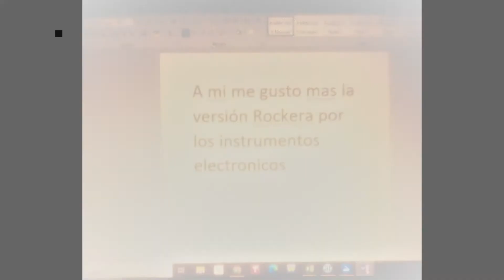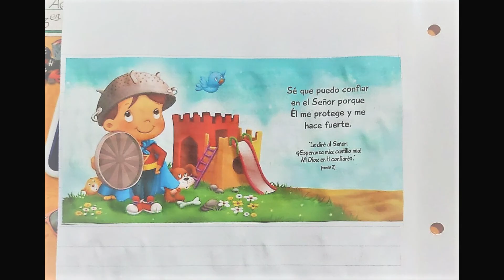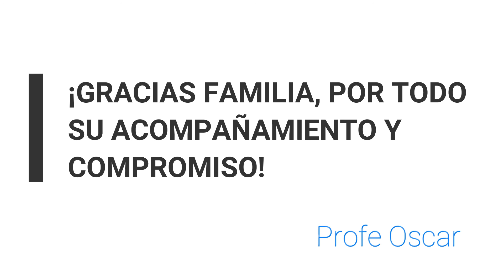Educación Musical - Escuela N°232 "CREER"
Actividades de los alumnos de la Escuela N°232 "CREER" de la ciudad de Concordia (Entre Ríos) durante la cuarentena.